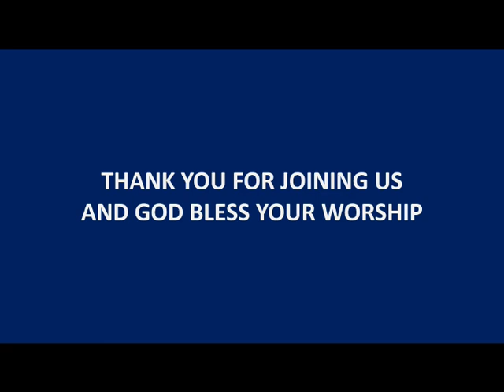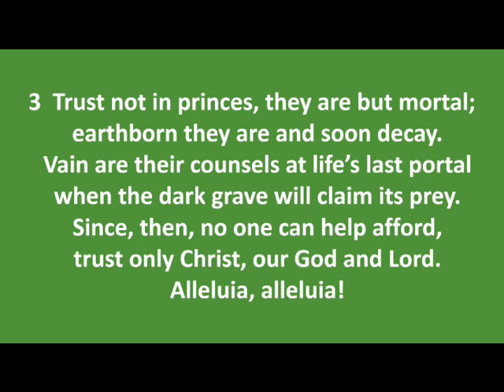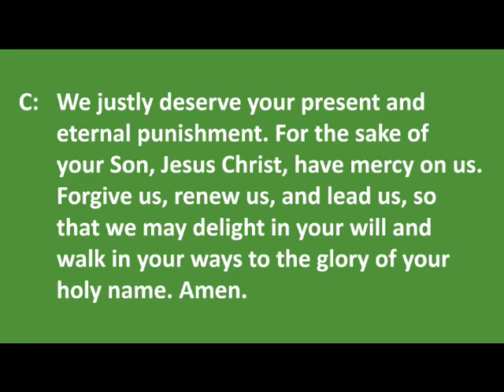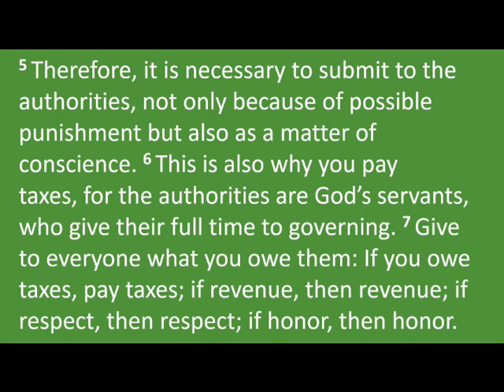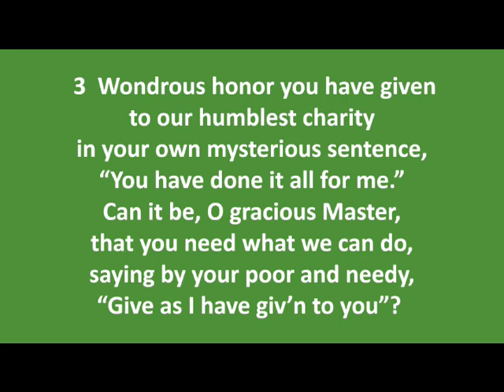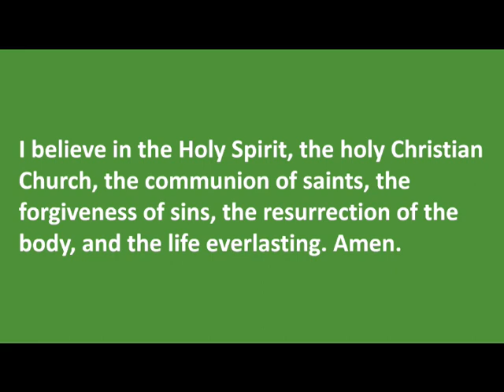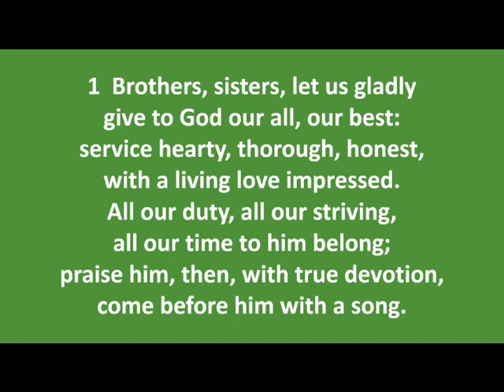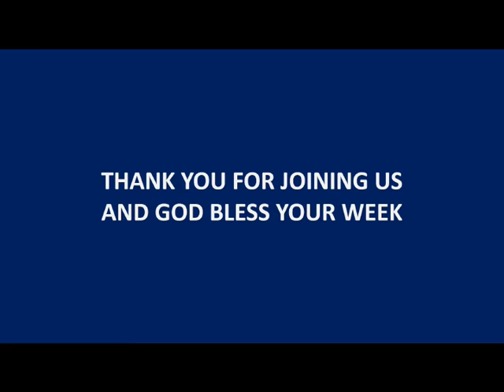Established by God (Romans 13:1-7)